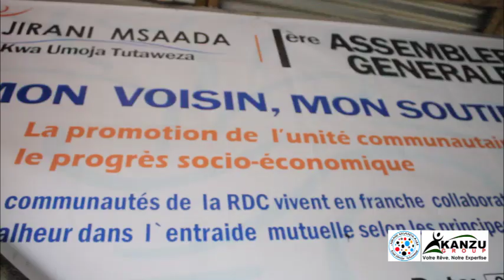LE POULET, UNE OPPORTUNITÉ A DÉCOUVRIR PAR LES COMMUNAUTÉS